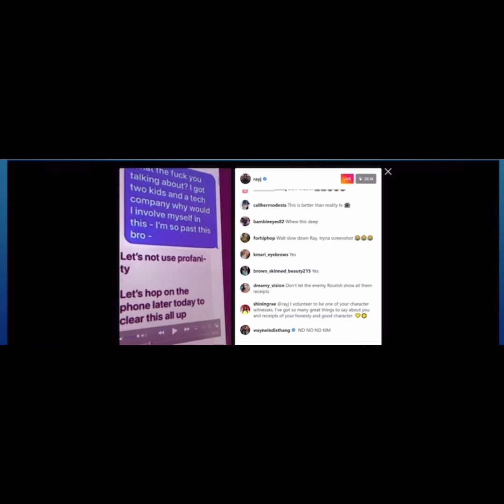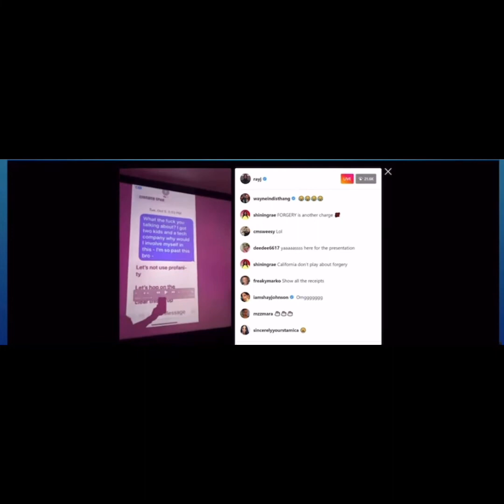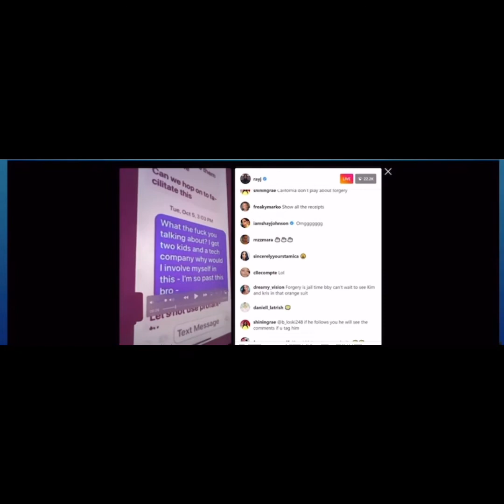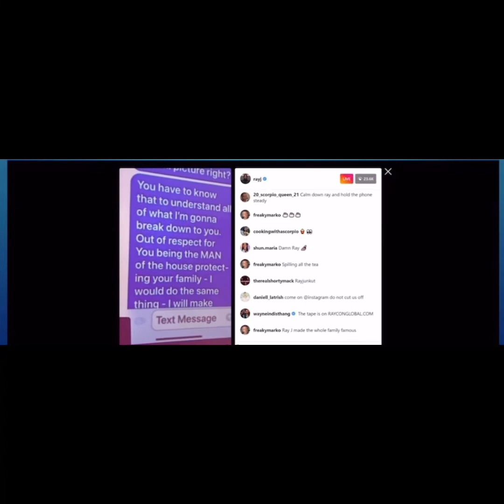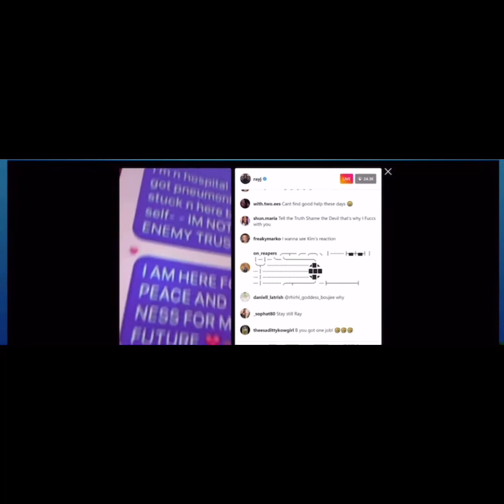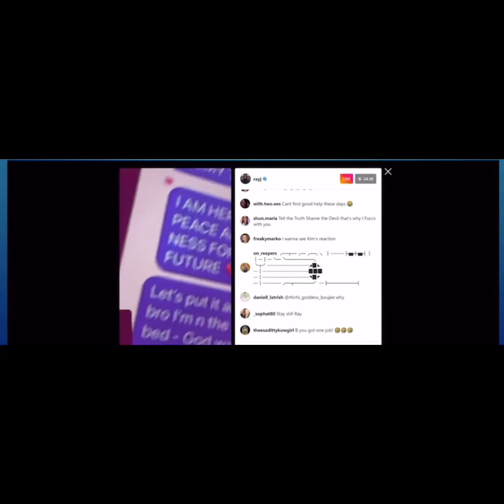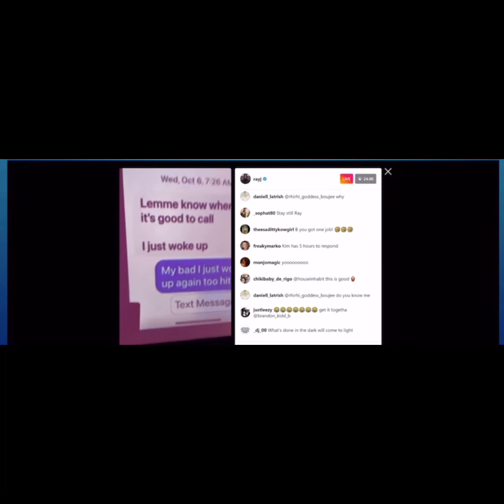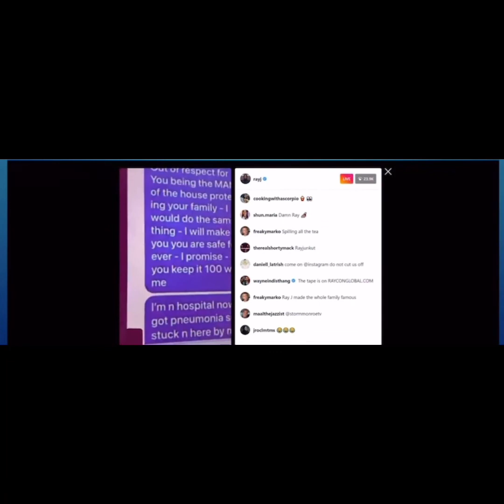Ray J goes LIVE ON Instagram ~ Blast & Calls out The Kardashian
Please Shop My Books - Latrice Nobles On Amazon.com ~
Thanks For Your Kindness And Support...